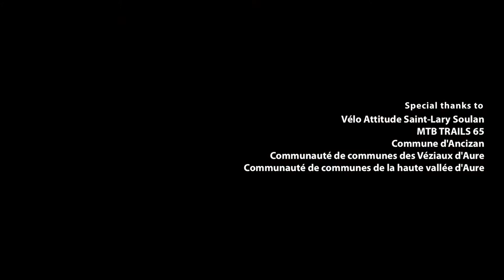#2 Bluegrass Enduro Tour 2015 _ Vallée d'Aure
For the first time in the history of the Bluegrass Enduro Tour, the series was holding a round in the French Pyrenees. This location is a paradise of mountain trails. We experienced a mix of old trails and also new ones, which were more recently built to extend the trail network.